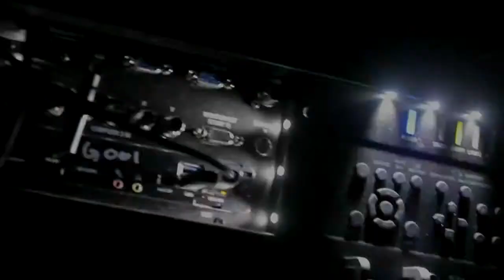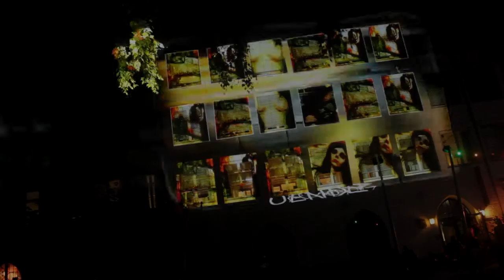Projector mapping Norway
Our rental equipment used for projector mapping in Sandvika Norway.

In 2013 it was officially 150 years since the birth of the norwegian impressionist painter, Edvard Munch. We decided to honor his memory by providing digital interpretations of his most famous work, scream, and the text behind it.

For more information please go to: madsmeskalin.com